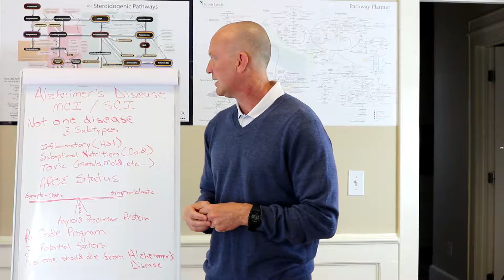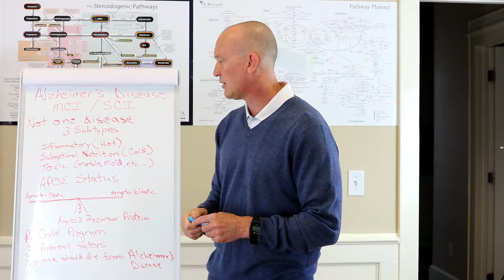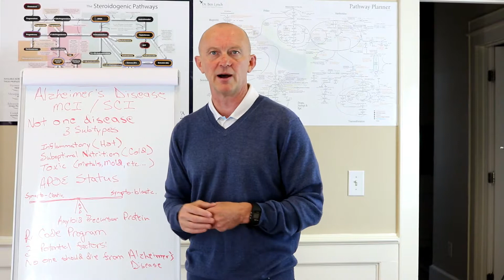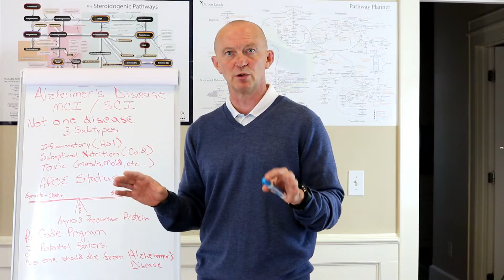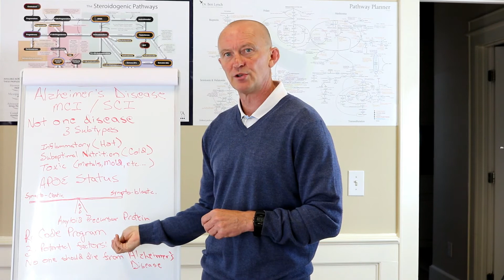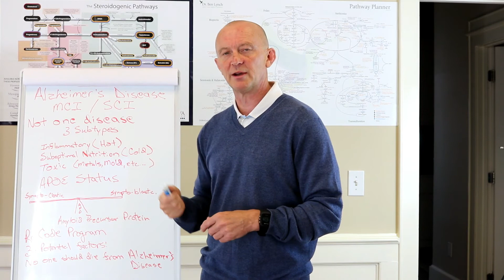The End of Alzheimer's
The video today provides the theory behind Dr. Dale Bredesen's work with cognitive decline. His book details the theory behind the cause of Alzheimer's Disease as well as testing and treatment. My plan is to follow today's  video with two others. One outlining testing and the other covering treatment.